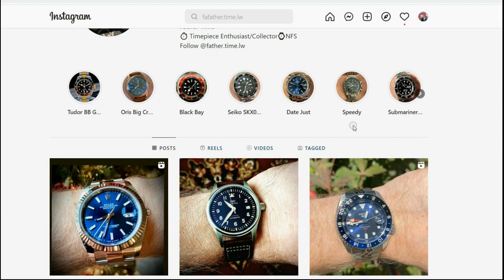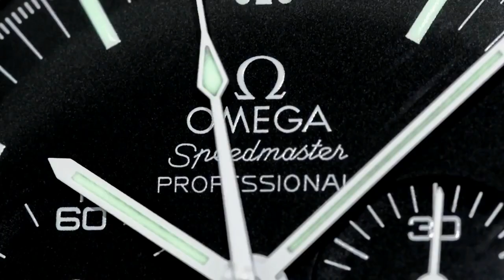LUXURY WATCH MARKET IS BAD - We are in a transition period and things will get much worse !